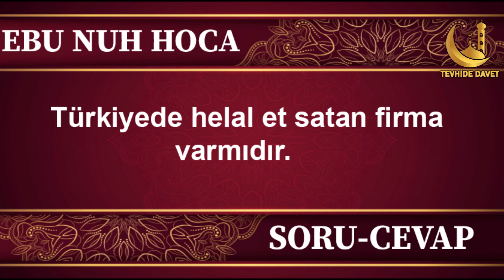Türkiyede helal et satan firma varmı? | Ebu nuh hoca | soru ve cevap